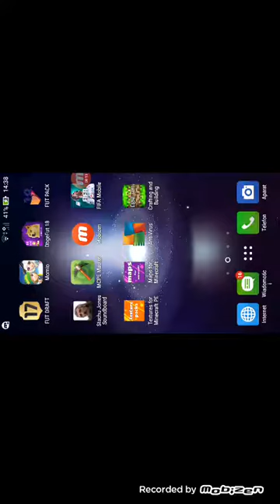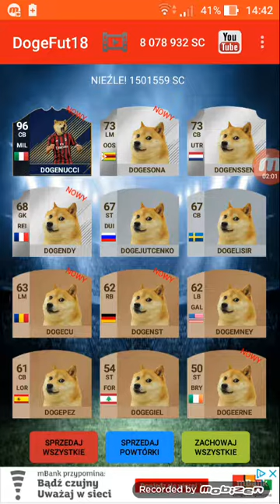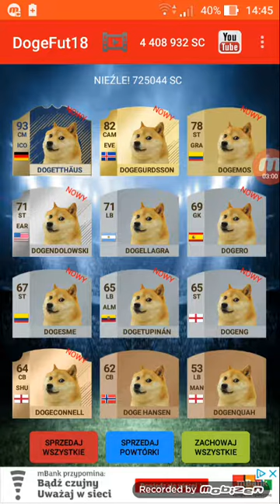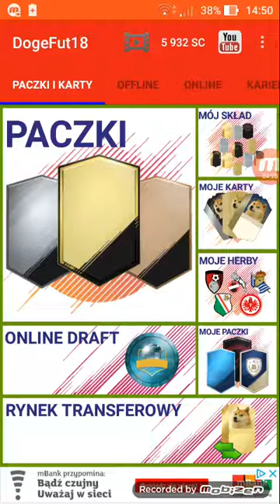Doge fut 18 : pack opening za 10 milionów